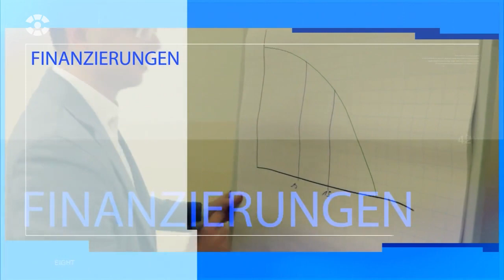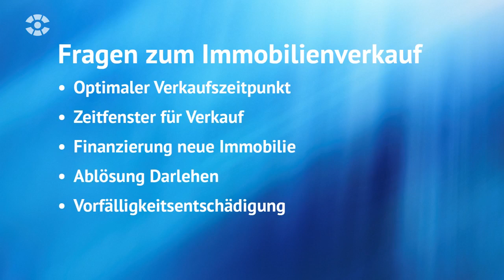Tipps zum Immobilienverkauf | TV Folge aus "Expertentipp der Woche"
Hier finden Sie wichtige Informationen  und Tipps zum erfolgreichen Verkauf
von Grundstück, Haus oder Wohnung. Interview mit Herrn Krämer (Immobilienmakler) und der Redakteurin vom Sachsen Fernsehen.